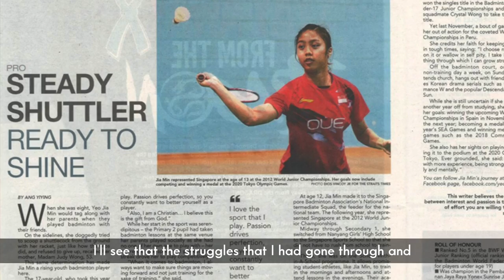Propel The Potential - Yeo Jia Min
Our TeamSG athletes are calling on all Singaporeans to come together as One Team Singapore to support them on their journey to the 29th SEA Games & 9th ASEAN Para Games in KL.

Snap a photo, hashtag OneTeamSG and you may stand a chance to win exclusive TeamSG premiums worth S$100 during the biweekly draw. Take part in the "1 Minute to KL" memory game and you may even win a trip to KL to catch our TeamSG athletes LIVE at the Games!